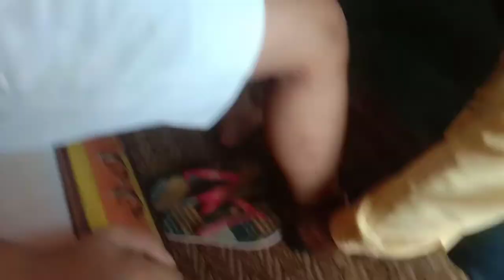Baba leke aaye Mandir se chocolate🍫🍫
@madhav Avasthi vlogs